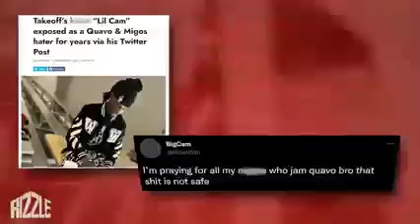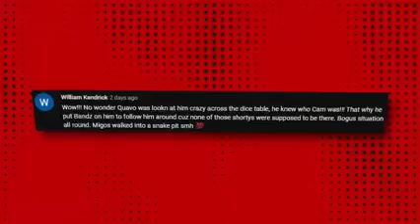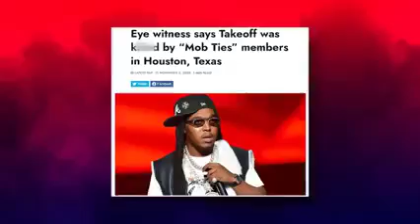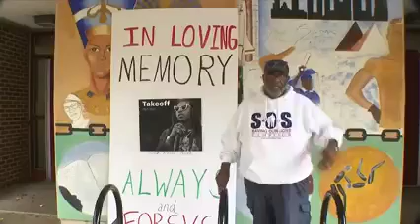Wack 100 reveals how migos were framed Allegedly by Mob Ties in Houston! Rip Takeoff